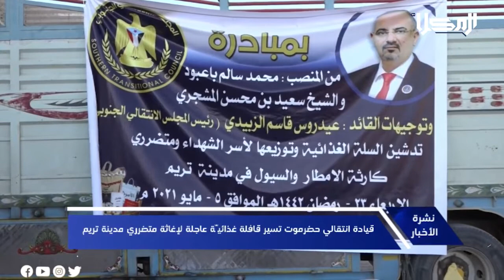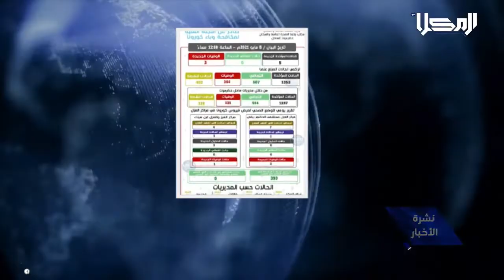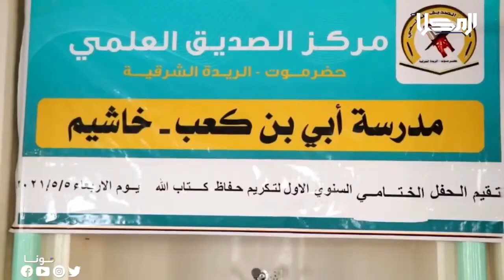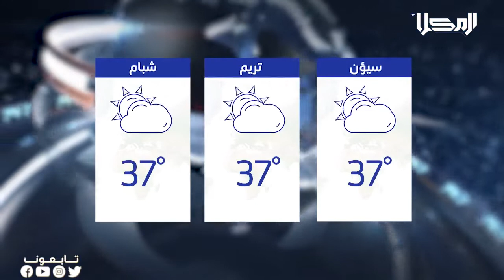نشرة الاخبار من قناة_المكلا 6 مايو 2021م